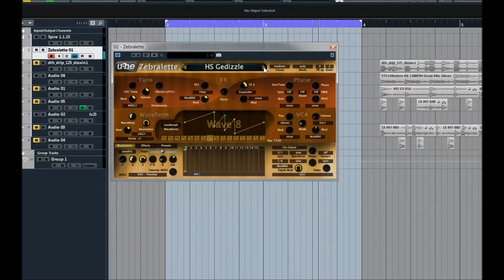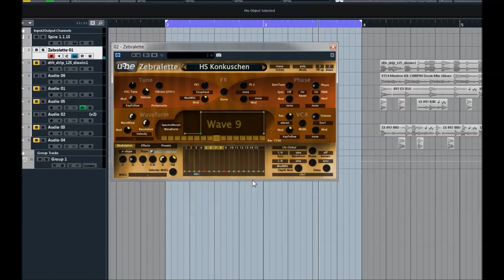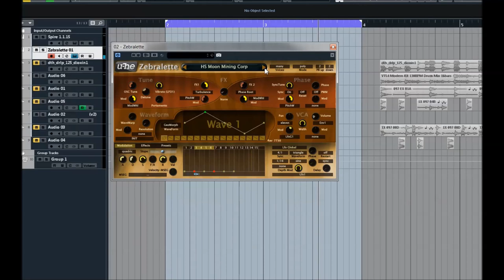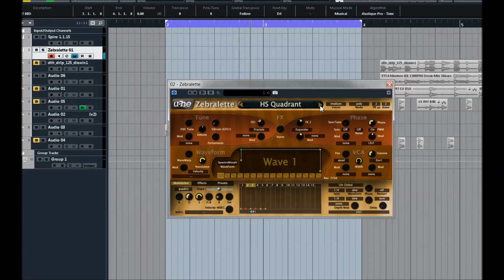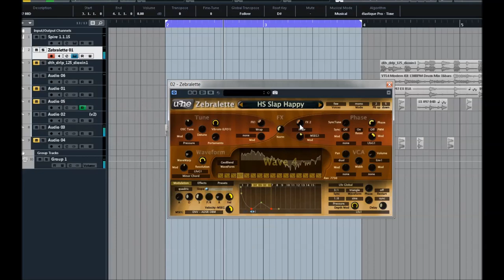U-he | Zebrallete 2.8 | Presets Preview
Zebralette is our version of a Trojan horse. A free synthesizer and an introduction to Zebra2’s fantastic oscillators. Perhaps it will persuade you to try Zebra2 and upgrade. If one oscillator is this powerful, imagine what you can achieve with four… and all the other great features available in Zebra2.

* A single Zebra2 oscillator with a 16-slot waveset. Read more below
Oscillator waveform editing with geomorph, spectromorph, geoblend and spectroblend modes.

* 24 spectral effects including filter, sync, scatter, phase distortion and many more Polyphonic (up to 16 voices), monophonic and legato modes Stereo VCA with pan and volume modulation

* VCA oscillator stacking with adjustable stereo width: single, dual, quad and eleven modes

* ADSR envelope with fall/rise (sustain slope) and velocity controls
  Modulation options including: modwheel, velocity, pressure, breath, key follow, gate and more

* 2 LFOs: one global, one per voice

* A 32-stage MSEG (multi-stage envelope generator)

* 3 built-in effects: chorus/phaser, EQ, delay

* MIDI learn / unlearn of hardware controls (CC)

* Polyphonic aftertouch support

* 300 factory presets

* Scalable UI from 70% to 200%